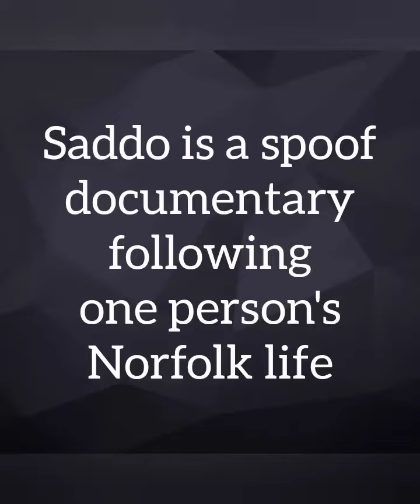'Saddo' part 3, Fleet Services.